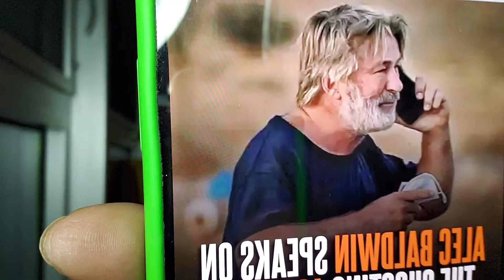Alec Baldwin please explain how 2 people got hurt from your one mistake? 10.22.21